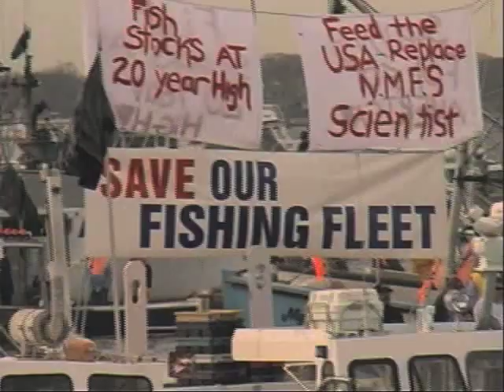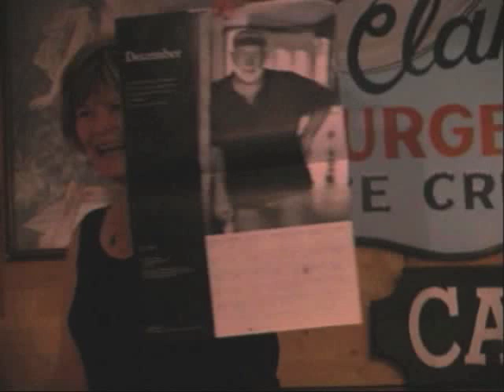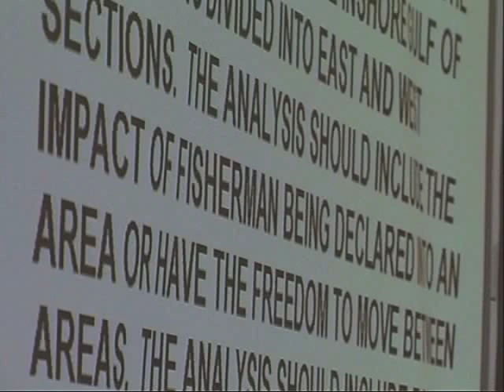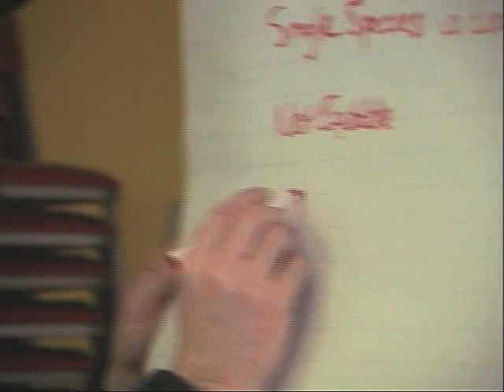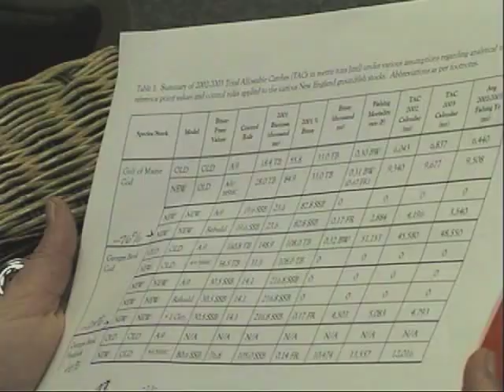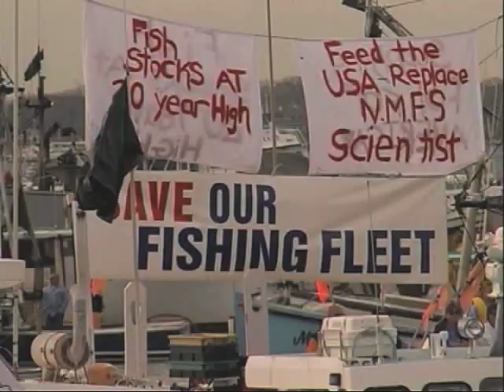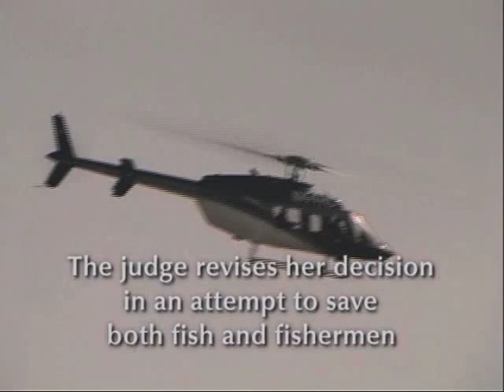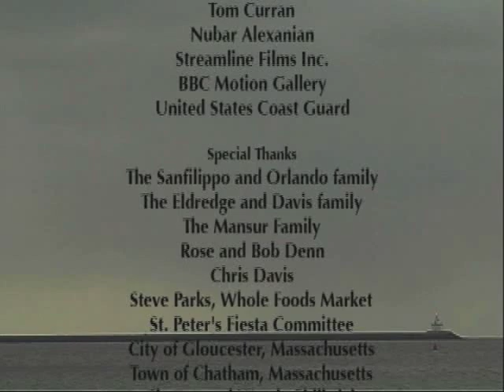A Fish Story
This documentary follows the plight of 2 commercial fishing families as they cope with falling fish stocks and increasing government regulation